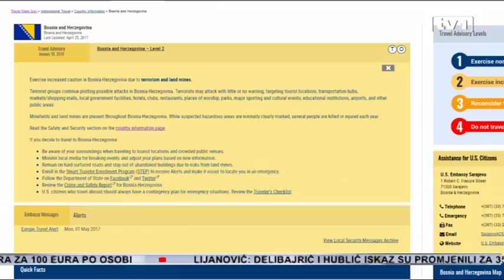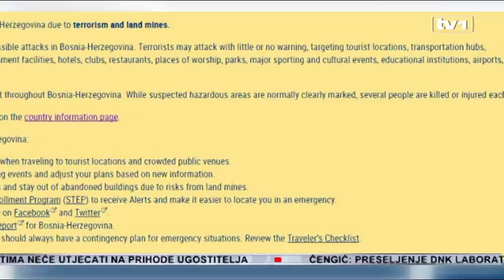State department: Nema apsolutne sigurnosti, terorizam moguć i u BiH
Bosna i Hercegovina našla se u posljednjem Izvještaju State Departmenta. Tačnije upozoreno je da postoji mogućnost terorističkog napada u BiH kao i u drugim evropskim državama. Iako u posljednje vrijeme naša zemlja nije imala terorističkih napada niti sličnih situacija, struka je upozorila da se nikada ne možemo biti potpuno sigurni, te da naše vlasti ovo trebaju shvatiti kao dobru poruku da se radi na suzbijanju mogućih terorističkih napada.

Američki State Department u svom izvještaju jasno je pokazao da postoji doza nesigurnosti kada je riječ o terorizmu u našoj zemlji. BiH čini se, vide kao metu terorista.. Obratite pažnju u Bosni i Hercegovini zbog terorizma ali i mina, stoji u Izvještaju, te se dalje navodi.

"Terorističke grupe nastavljaju planirati potencijalne napade u Bosni i Hercegovini. Teroristički napadi se mogu desiti sa malo ili nimalo upozorenja. Vjerodostojne informacije ukazuju na to da terorističke grupe nastavljaju sa planiranjem mogućih napada u Evropi. Evropske vlade preduzimaju akcije da se zaštite od terorističkih napada; međutim, sve evropske zemlje i dalje su potencijalno ugrožene od napada transnacionalnih terorističkih organizacija", stoji u izvještaju.

Iako je ovo redovni Izvještaj koji State Department objavljuje dva puta godišnje, struka smatra da bi sigurnosne agencije naše zemlje trebale ovo shvatiti kao razlog da povećaju oprez. Naša zemlja na meti je inteeresovanja zbog ranijih dešavanaja

"Moramo to shvatiti kao jedno upozorenje, bez obzira što javnost ima percepciju da nismo imali odlazaka na strana ratišta nije bilo terorističkih incidenata nije bilo incidenata sigurnosnog smisla ali stvari koje su s edesile u regionu, prvenstveno ubistvom Olivera Ivanovića", kaže Jasmin Ahić, profesor sigurnosnih studija.

"Vidimo ova dešavanja u regionu koja se dešavaju, na Kosovu, Srbiji, BiH od presuda Haškog suda do svega ostalog, jer je sve to uzrokavalo da se State Department posebno osvrne na ovo naše područje", dodaje Nedžad Korajlić, dekan na FKN.

Korajlić dodaje da je naš sigurnosni sistem ponekad razruđen i sve je usporeno u našoj zemlji, što svakako za Američki State Department nije dobro. Terorizam je problem i velikih sila a mi se ponašamo kao da to ne može biti dio nas.

"Svi sistemi sigurnosti su dodirljivi i mogu biti ugroženi ukoliko teroristi odlučni. Ali moramo sve poduzimati kao da do toga ne dođe. Tu su i druge zemlje. Možda će neko reći a i drugi su nismo mi samo aili oni gledaju i kao neke zemlje reauguju kako su spremen da reaguju što mi nismo jer smo to vidjeli ranije", zaključuje Korajlić.

Bilo kao bilo, struka je jednoglasna ovakve poruke koje nam dolaze iz Američkog Stete Departmenta moramo shvatiti ozbiljno. Ono što treba iz ovoga naučiti, kako ističe profesor Ahić jeste da neispunjavanje uvjeta koje imamo kada je u pitanju manival kada su u pitanju programi koji se odnose na sprečavanje terorističkih aktivnosti, dovelo nas je u ovakvu situaciju.